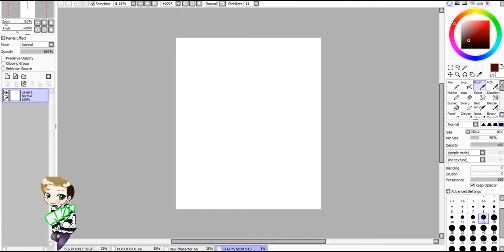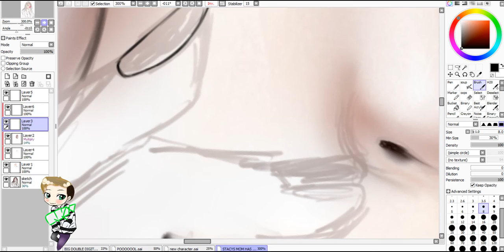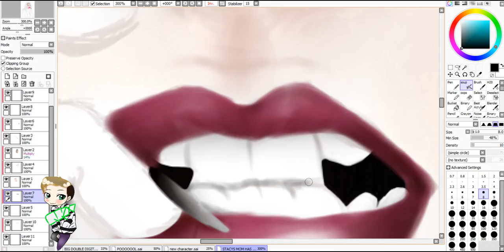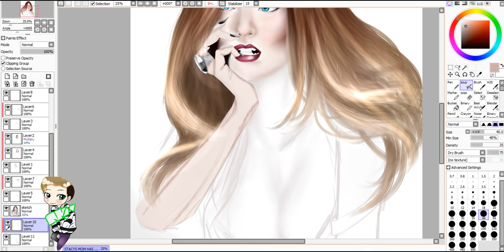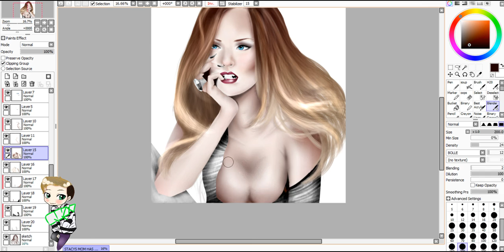SADIYA ◆SAI SpeedPaint◆